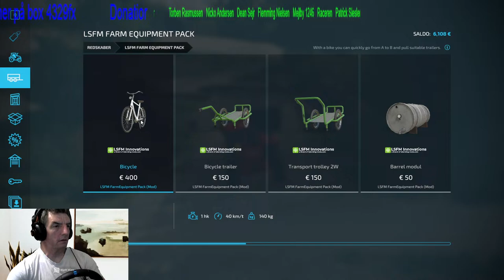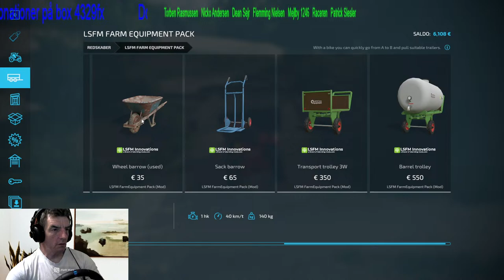FS22 Live Land of Italy